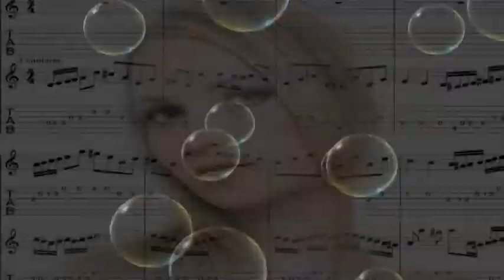♥♥♥ GÁTI PÁL - LADY 'N ♥♥♥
இڿڰۣஇڿڰۣஇڿڰۣஇڿڰۣஇڿڰۣஇڿڰۣஇڿڰۣஇڿڰۣஇڿڰۣஇڿڰۣ­இڿڰۣஇڿڰۣ
♥♥♥ KELLEMES  VASÁRNAPOT KÍVÁNOK  GÁTI PÁLLAL...! ♥♥♥
Műsorrendelés: +3620/3333973 Gáti Pál
இڿڰۣஇڿڰۣஇڿڰۣஇڿڰۣஇڿڰۣஇڿڰۣஇڿڰۣஇڿڰۣஇڿڰۣஇڿڰۣ­இڿڰۣஇڿڰۣ
Fellépést vállalok születésnapokon, esküvőkön, lakodalmakban, partykon, falunapokon, idősek otthonában, bármely rendezvényen, ahol a jókedv és a minőség fontos!
Széles a repertoár: cigány dalok, magyar nóták, táncdalok, nemzetközi és hazai slágerek rendelhetők alapra, zongorakísérettel, vagy zenekarral igény szerint!
இڿڰۣஇڿڰۣஇڿڰۣஇڿڰۣஇڿڰۣஇڿڰۣஇڿڰۣஇڿڰۣஇڿڰۣஇڿڰۣ­இڿڰۣ
இڿڰۣஇڿڰۣஇڿڰۣஇڿڰۣஇڿڰۣஇڿڰۣஇڿڰۣஇڿڰۣஇڿڰۣஇڿڰۣ­இڿڰۣஇڿڰۣ
♥♥♥ MINDENKINEK KÖSZÖNÖM SZÉPEN AKI MEGNÉZI EZT A  VIDEÓM , BOLDOG NYÁRI  NAPOKAT ,  DÉLUTÁNT , ESTÉKET  KÍVÁNOK  NEKTEK BARÁTAIM NAPSÜTÉSBEN , HATÁRON INNEN ÉS TÚL  ! PUSZI :  RÓZSIKA ♥♥♥♥♥:)♥♥♥♥♥♥♥♥♥♥♥♥♥♥♥♥♥♥♥♥♥♥♥♥♥♥♥♥♥♥♥♥♥♥♥♥♥♥♥♥♥♥
இڿڰۣஇڿڰۣஇڿڰۣஇڿڰۣஇڿڰۣஇڿڰۣஇڿڰۣஇڿڰۣஇڿڰۣஇڿڰۣ­இڿڰۣஇڿڰۣ